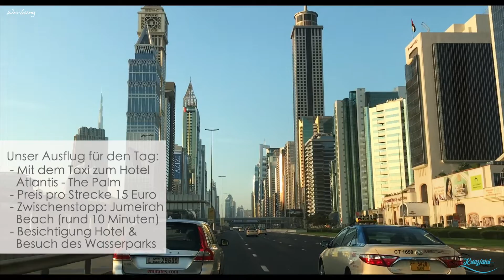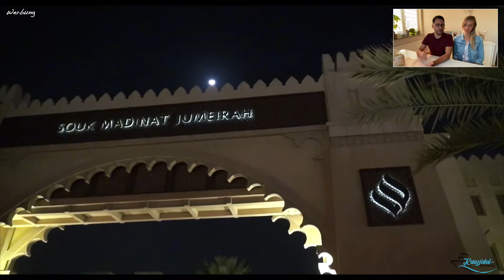AIDA Orient Vlog: Atlantis Dubai, Wasserpark & Dubai bei Nacht - Reisebericht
Willkommen zurück in Dubai. Der letzte Vlog unserer "Kreuzfahrt-Trend Classics" rund um die Orient-Reise mit AIDAstella bringt uns zurück nach Dubai. Auch an diesem Tag entdecken wir die Metropole auf eigene Faust und besichtigen das weltbekannte Hotel "Atlantis Dubai", statten den The Lost Chambers sowie dem Wasserpark einen Besuch ab. Am Abend ging es dann noch einmal in die Stadt. Dort schauten wir uns die Wasserspiele an dem Dubai Fountain an und fuhren zu unserem Geheimtipp der Stadt mit dem Madinat Jumeirah. Die letzte Poolparty hatte dann noch eine musikalische Überraschung für uns, aber schaut selbst. ;)

Wir hoffen, dass euch das Konzept der Reihe gefällt und wir freuen uns auf euer Feedback. Den geschriebenen Reisebericht zur Tour findet ihr

Eure Janine & Christian

*aus rechtlichen Gründen haben wir das Video als "Werbung" gekennzeichnet. Die Reise sowie alle Ausflüge und Restaurantbesuche haben wir selber bezahlt*